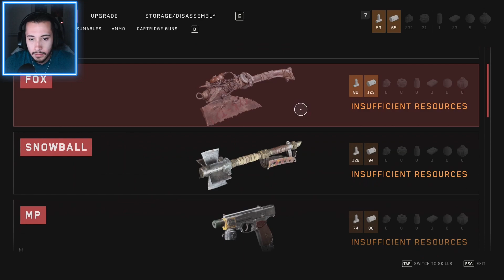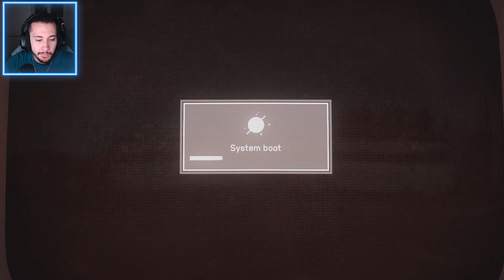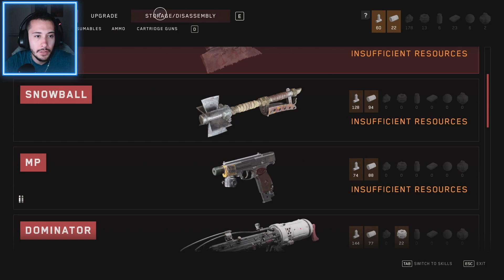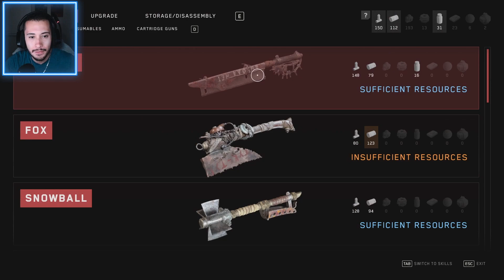Atomic Heart | The Plyusch: A Whale of a Fight | Walkthrough Part 17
Ready to rage against the machines in this robo-Russian dystopian horror video game. Starring Commander Major P-3 Sergey Nechaev.